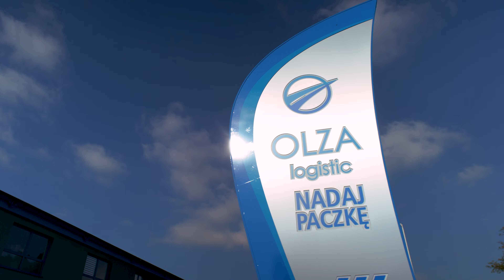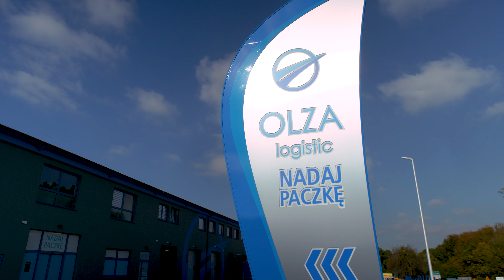Olza logistic - official promo video